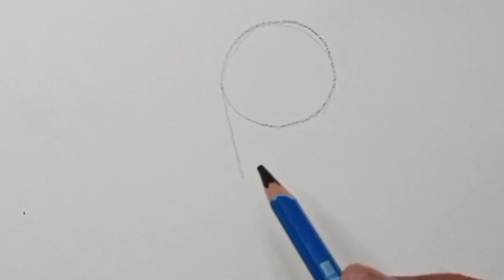How To: Draw Face | Free Hand Drawing Tutorial | Easy To Draw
how to draw a cute face
how to draw face boy
how to draw face beginner
how to draw face by pencil
how to draw face base